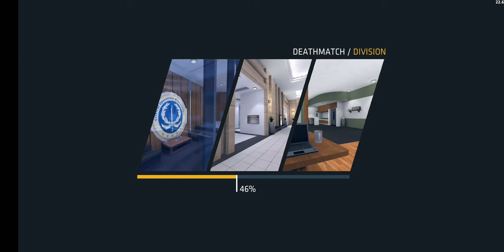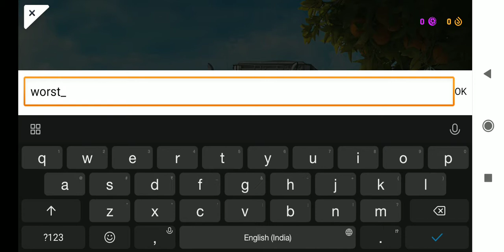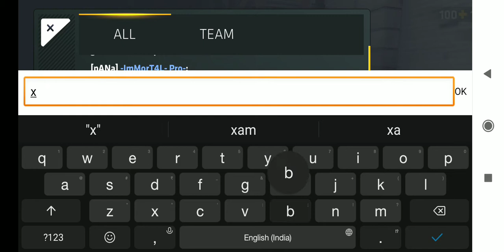Let's play critical ops